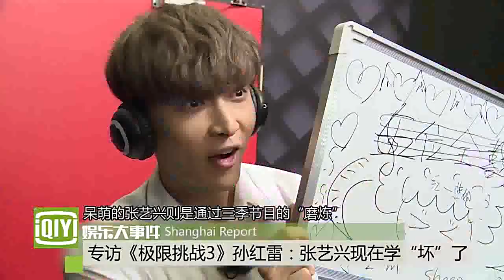170811 ZHANG YIXING 张艺兴 LAY @ iQIYI Interview